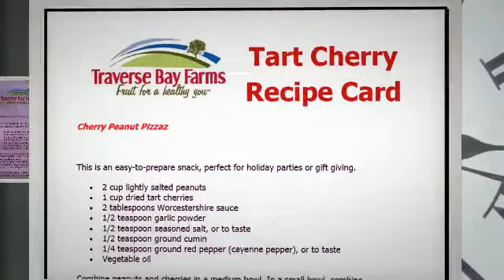Tart Cherry Recipe Cards